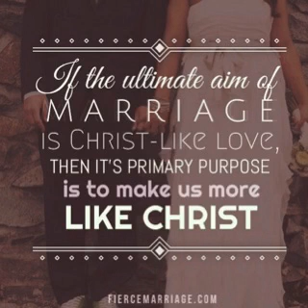Full sermon on Marriage - Dinner evening at BEST WESTERN HOTEL (Audio)